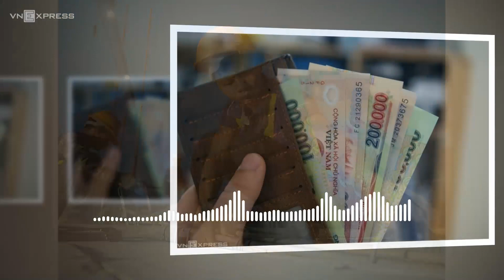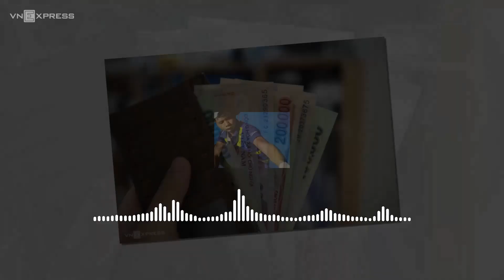Tâm lý ngại kết hôn vì rào cản thu nhập | VnExpress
► Thực trạng nhiều người trưởng thành hiện nay dành tới 11 năm để hẹn hò với 5 người, song đều không thể kết hôn chỉ vì rào cản mức lương thấp, dẫn tới tâm lý dần tự ti, không dám quen thêm ai. Cùng lắng nghe và chia sẻ quan điểm với VnExpress về vấn đề này.